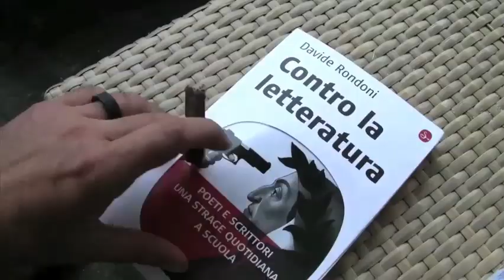Intervista a Davide Rondoni su "Contro la letteratura"-Libriblog.com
A Pordenonelegge 2010 la redazione di libriblog ha incontrato lo scrittore e poeta Davide Rondoni, per parlare del suo libro "Contro la letteratura".